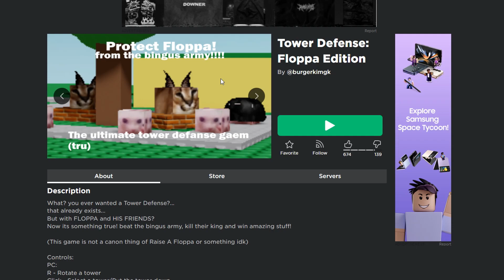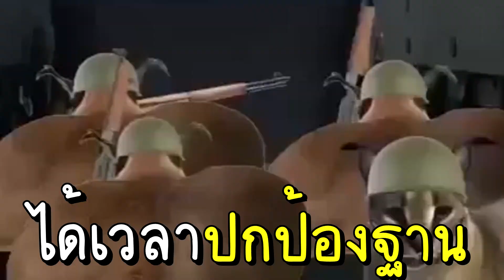ROBLOX - Tower Defense Floppa จำลองการสร้างFLOPPAมาปกป้องบ้าน!!